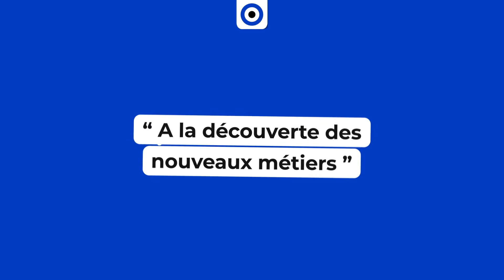Découvre le métier de Développeur Web avec Benjamin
Qu’est-ce qu’un Développeur ?

La mission principale du Développeur est de concevoir des programmes informatiques permettant la mise en ligne de logiciels ou de sites web. Le Développeur Web freelance déploie des solutions techniques, entre phases de codage et de testing, jusqu’à obtenir les résultats souhaités.

Ses compétences : il maîtrise le langage informatique, doit avoir une forte capacité d’analyse, d’adaptation et de synthèse de l’environnement numérique.

Merci à Benjamin de s’être prêté au jeu. Retrouvez-le, ainsi que des centaines de Développeurs Web, sur notre plateforme de recrutement de freelances.